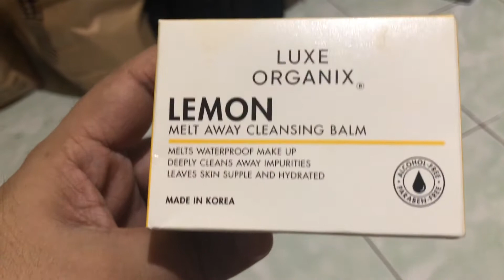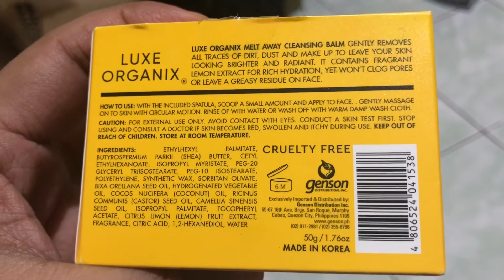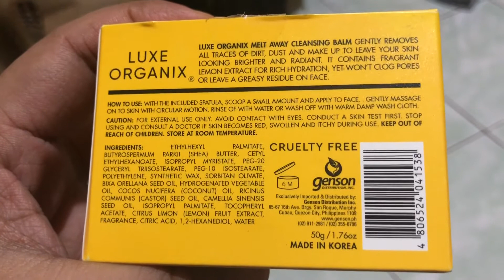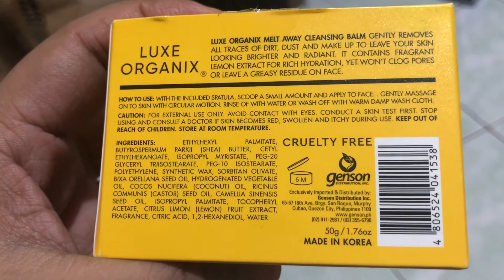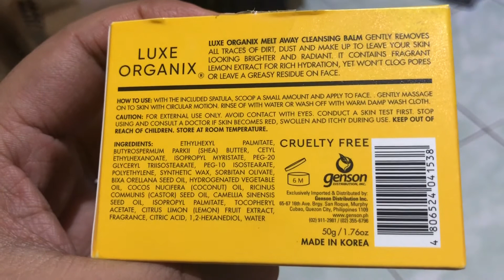Luxxe Organix Melt Away Cleansing Balm - Lemon Variant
Late Review po ito Guys.